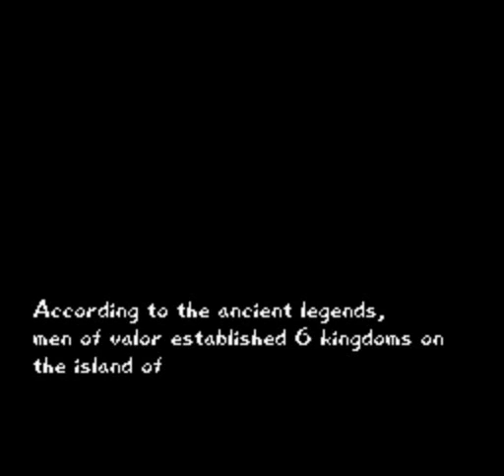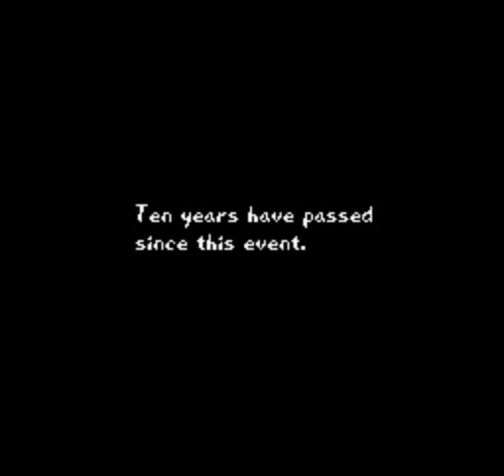3 Minutes Of Arcana Snes (434)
3 Minutes Of Arcana   Snes
Super Nintendo
retro gaming